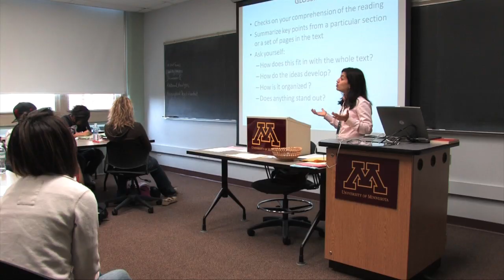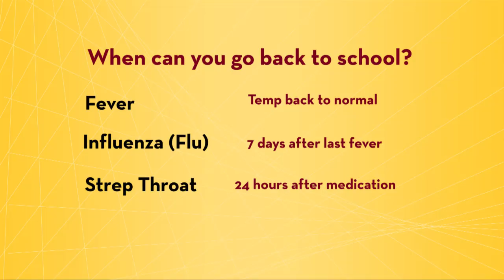When should you stay home from school?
With classes in full swing, students and parents can finally put the question to rest: When should a student really stay home from school? Michael Aylward, assistant professor of medicine and pediatrics at the University of Minnesota Medical School provides an answer.